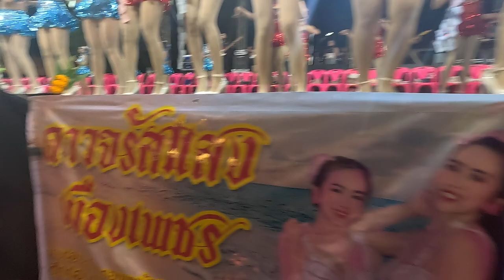[GoPro11]【PhetchaburiDance】รำวงเพชรบุรี✿10minite workout dance💦นางรำ4คณะ✿สวยงามมากมาย ดั่งนางฟ้า 3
100% Origital No modified or synthetic content. thai dance,thailand stage dance,workout dance,10 minite workout dance
© copyright 100% Original Content รำวงล้ำยุคเพชรบุรี Phetchaburi City of Gastronomy เมืองสร้างสรรค์ด้านอาหาร ❀ all right reserved ✿ห้ามก็อปปี้วีดีโอนี้โดยเด็ดขาด✿【PhetchaburiDance】รำวงเพชรบุรี.Have fun while you lose weight with one HOWTO! Phetchaburi Dance Workout with our best uDance with beautiful girl in Phetchaburi Thailand.! Keep on doing this dance non stop to lose weight while dancing and having fun.
Girls Dance Team : จันทร์ดารา Jandara,ชมภูนุชเมืองเพชร Chompoonuchmuangphet,ดาวจรัสแสง Daojarassang,แก้วศรีเพชร Kaewsriphet
name of Music Band : กองเชียร์เพื่อนใหม่ น้ำเพชร Puanmai
Show location : 🎉วัดไตรรัตน์เจริญผล (วัดร่องระกำ)​,Phetchaburi,Near Hua Hin,Thailand
Date : July20,2024✿Weight Loss,Health and Weight Loss,Health and Beauty,Techology,Entertainment,fitness cardio,cardio dance workout,aerobic dance exercise,dance burn fat,dancing burn fat,cardio dance workout 30 minutes,cardio burn,cardio workout 30 minutes,10 minute cardio workout video